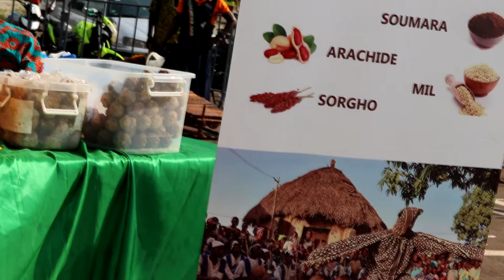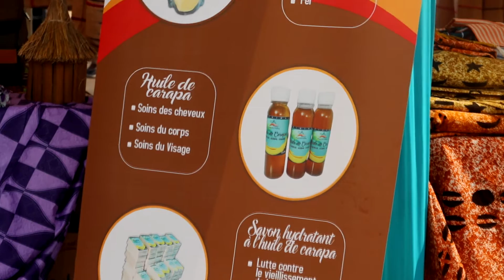LA PARTICIPATION DU RVR A UN FESTIVAL ORGANISE PAR UN PARTENAIRE DANS LA REGION DU MORONOU X